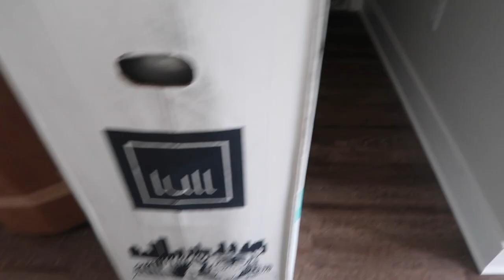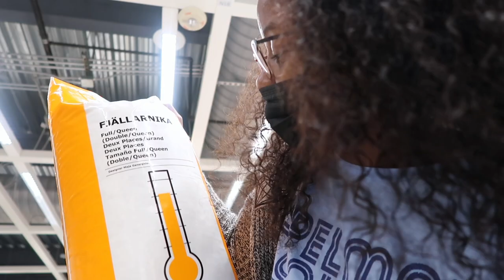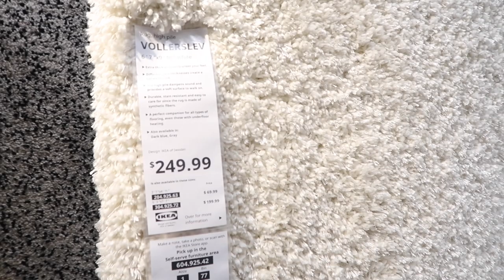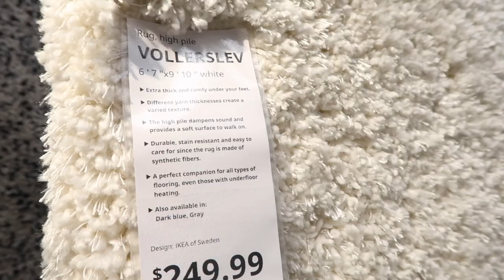MOVING VLOG: MATTRESS RANT + SETUP, ASSEMBLING SHOE RACK, NEW RUG + more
Today we have another episode of my moving vlog! Ya'll moving is soo frustrating I am so burned outtt, but the show goes on! In better news after all this stress, I finally got a mattress, and STRUGGLED to set it up lmao. I hope you guys enjoy today's video!!!

Link to Shoe Rack